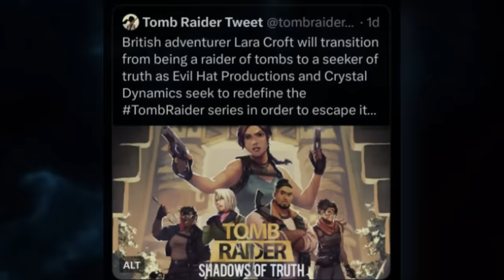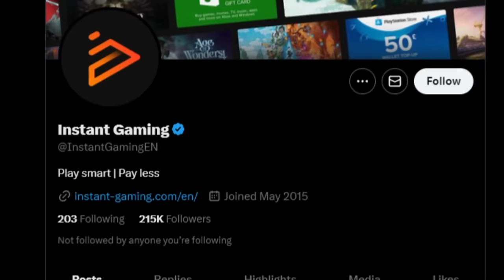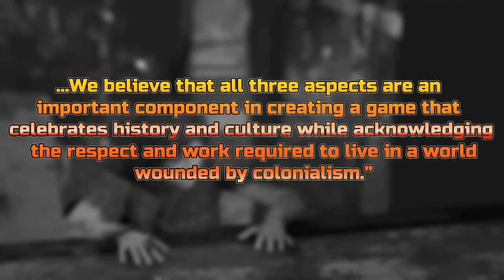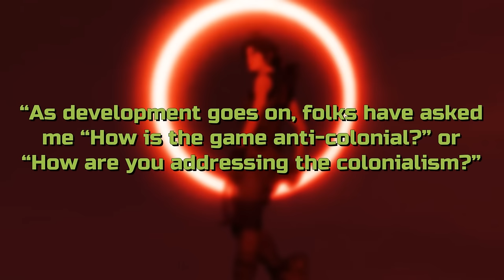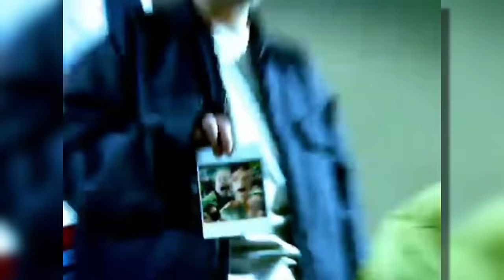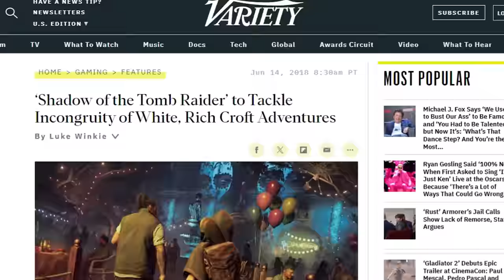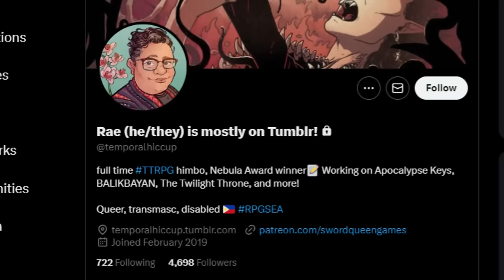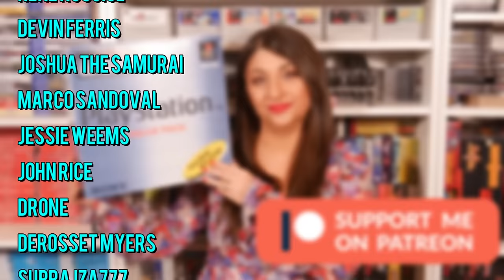Embarrassing Tomb Raider Drama Gets More Deranged !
Register to win a game of your choice & for HUGE DISCOUNTS on THOUSANDS of games, follow this

In this video, we discussed the recent Tomb Raider Shadow of Truth drama. Let’s discuss this controversy in depth, including elements of this evolving story that have not been talked about on this platform before.